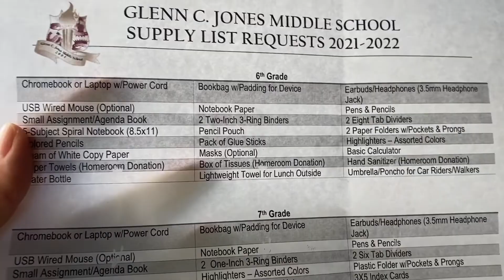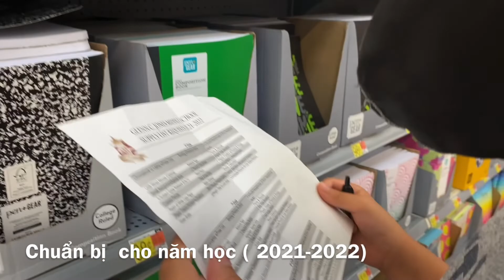Thu hoạch cây trái vườn nhà,Lê,Đào, nho…và đi mua school supplies chuẩn bị cho năm học mới/ Hoà ivy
Thu hoạch trái cây trồng trong vườn nhà mình và mua sắm sách vở, dụng cụ học tập chuẩn bị cho năm học mới 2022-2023 .thanks for sharing and like, đãng kí kênh để kg bỏ lỡ những video mới nhất của mình nha. Love you all ❤️